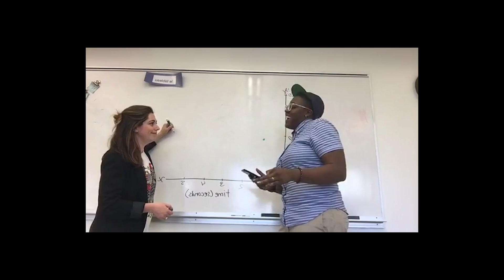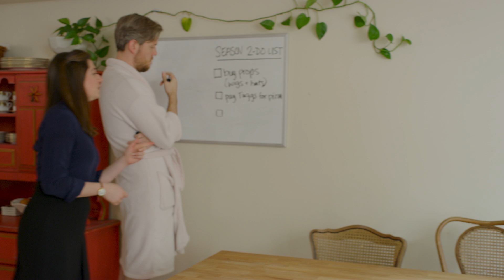Science With Sophie SEASON 2 Indiegogo Campaign!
We are LIVE ON INDIEGOGO to raise support for Season 2 and beyond!